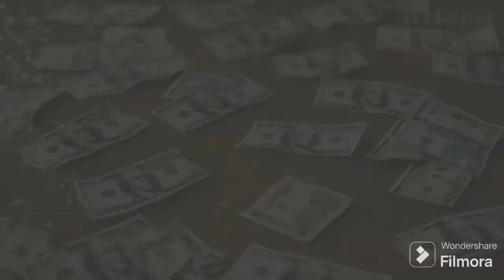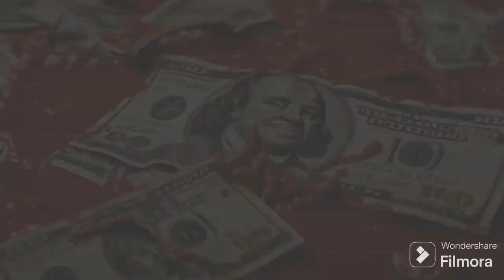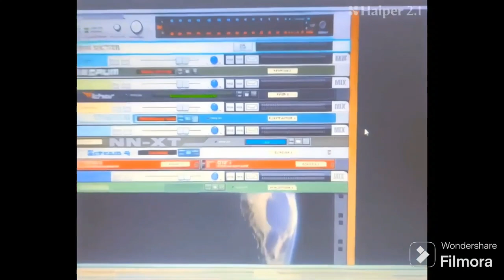cant be truemp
produced in Kenya 2024 with reason on my travel setup... this Track should be a warning what happens when money takesover. be blessed  video is AI Haiper...